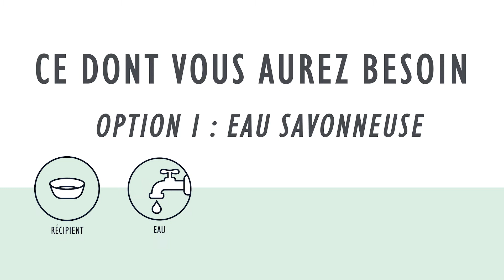Fermob - Nettoyer son mobilier en métal